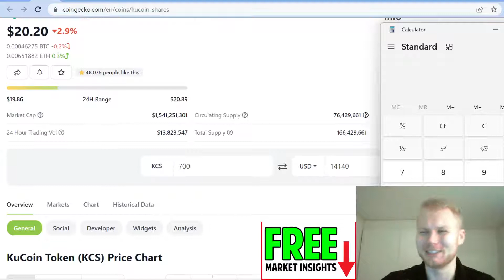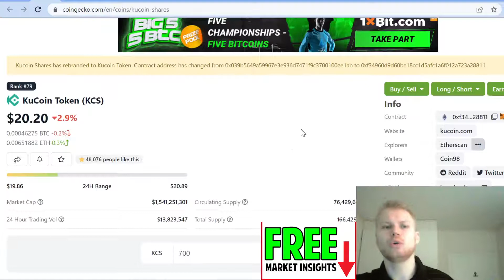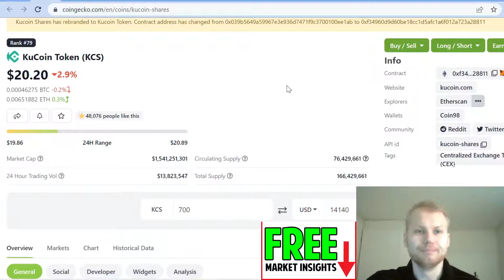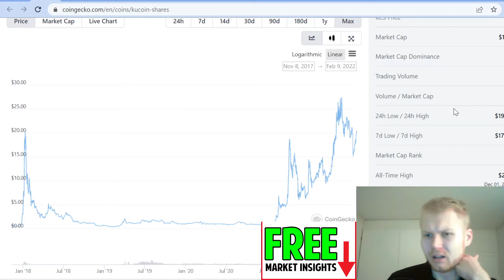KuCoin Token (KCS) Price Prediction (URGENT)